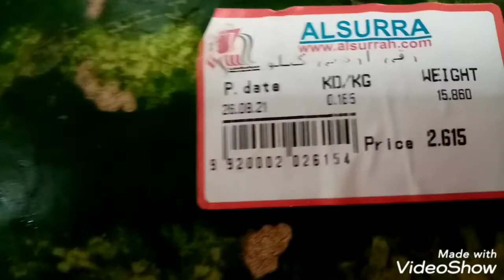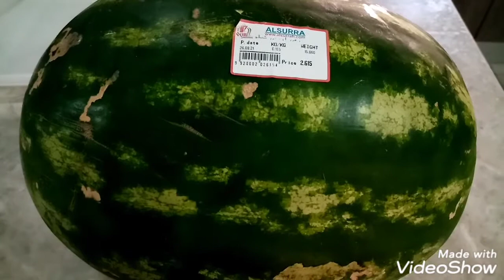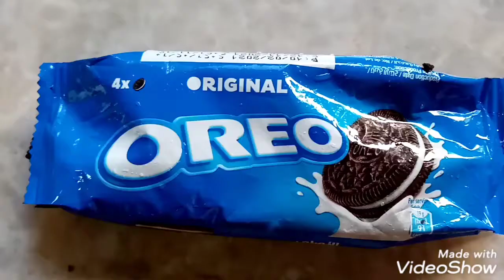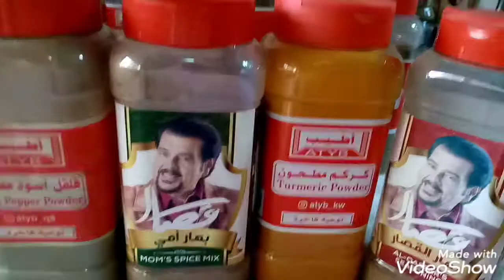Wash and cuttin water melon and cooking chuchine @lolibe vlog